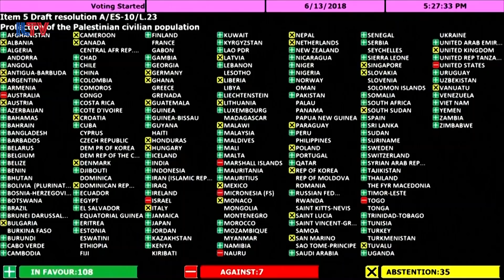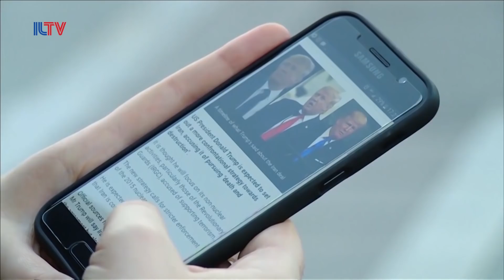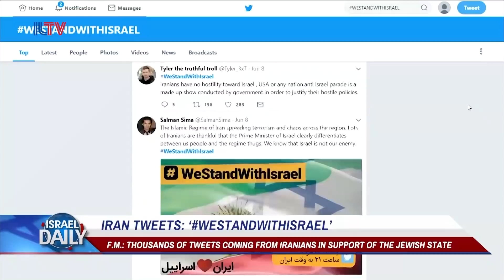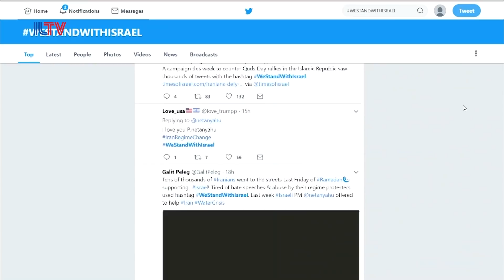ILTV- Weekly Review- June 15, 2018